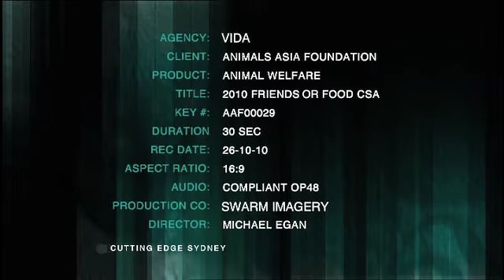Animals Asia TV ad starring celebrity chef Simon Bryant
Vida recently helped create a Community Service TVC starring celebrity chef Simon Bryant for long-time client, Animals Asia Foundation (AAF). The Ad. is out there raising funds to support AAF's 'Friends or Food' campaign, fighting the inhumane killing and eating of companion animals.

The use of Simon Bryant (of ABC's The Cook and the Chef fame) and already an Ambassador for the cause, was a perfect fit for this particular campaign. The eating of dog and cat meat is widely practised in several Asian countries and the captivity, transport and slaughter of these animals involves methods that severely compromise their welfare. Simply put, the message of this TVC is that culture is no excuse for cruelty.

Vida's script had Simon decrying the fact that these companion animals are brutalised before slaughter (due to the belief that torture equals taste) and imploring viewers to "... help take cruelty off the menu". The CSA has been shown on all major free to air networks and many Subscription TV channels. It has raised awareness of both Animals Asia and this particular campaign and helped raise considerable funds for the 'Friends or Food' project.